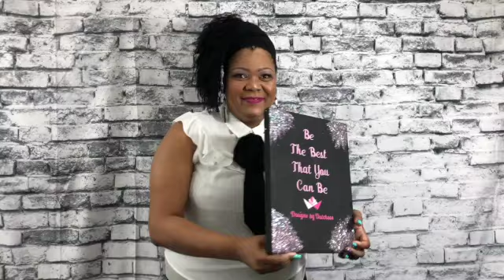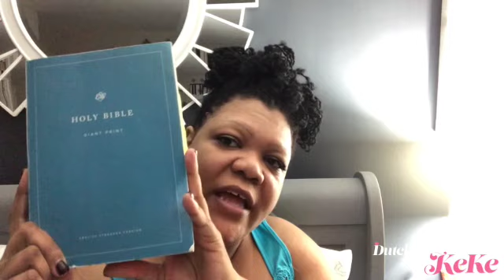Transparency Part 2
I create handmade jewelry and you are free to purchase from my website.  Thank you for taking the time to watch my videos.

*Instagram Youtube: Dutchess KeKe

Camera: Canon EOS M10, or Iphone